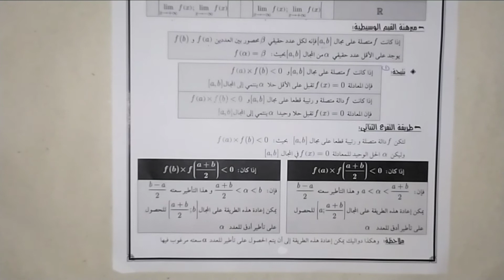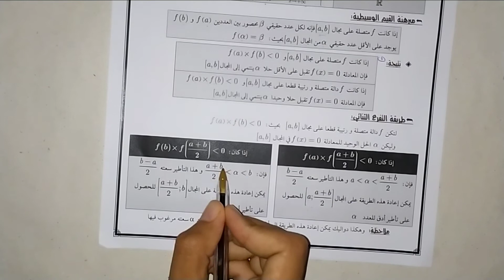درس الاتصال السنة الثانية باكالوريا جزء 4 _ (partie 4)La Continuité Deuxième Année Bac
صفحتنا على الفيسبوك:
الباكالوريا الرياضيات,
تلاميذ الباكالوريا الرياضيات,
دروس الباكالوريا الرياضيات,
دروس الرياضيات الباكالوريا علوم تجريبية,
رموز الرياضيات الباكالوريا,
شرح دروس الرياضيات الباكالوريا,
امتحان البكالوريا الرياضيات 2020,
امتحانات البكالوريا الرياضيات,
منهاج الرياضيات بكالوريا علمي سوريا,
دروس الرياضيات بكالوريا علوم تجريبية,
عتبة الرياضيات بكالوريا 2020,
ملخصات دروس الرياضيات بكالوريا علوم تجريبية,
اساسيات الرياضيات بكالوريا علمي,
ملخص الرياضيات بكالوريا علوم تجريبية,
مراجعة الرياضيات بكالوريا علوم تجريبية,
الرياضيات بكالوريا علوم انسانية,
دروس الرياضيات الباكالوريا,
تصحيح امتحان البكالوريا الرياضيات 2019,
تصحيح امتحان البكالوريا الرياضيات 2020,
تصحيح امتحان البكالوريا الرياضيات,
امتحان البكالوريا الرياضيات 2019,
امتحانات البكالوريا الرياضيات 2020,
امتحان البكالوريا الرياضيات,
البكالوريا 2020 الرياضيات
البكالوريا,
البكالوريا 2020,
البكالوريا المهنية,
البكالوريا 2020 المغرب,
البكالوريا الحرة,
البكالوريا في المغرب,
البكالوريا في زمن الكورونا,
البكالوريا التجريبية,
البكالوريا 2020 الجزائر,
يوم نتائج البكالوريا,
يوم قبل البكالوريا,
برنامج مراجعة البكالوريا 15 يوم,
يوم امتحان البكالوريا 2020,
يوم البكالوريا,
يلعن ابو البكالوريا,
ياسر العظمة البكالوريا,
نصائح يوم البكالوريا,
البكالوريا بكري واليوم,
البكالوريا حسن ومحسن,
البكالوريا وجدة,
البكالوريا والكورونا,
البكالوريا وكورونا,
البكالوريا هدفنا,
نتائج البكالوريا هههه,
ماهي البكالوريا,
هل البكالوريا اختيارية,
هل البكالوريا صعبة,
همام حوت البكالوريا,
هدية نجاح البكالوريا,
هل البكالوريا سهلة,
نتائج البكالوريا,
نتائج البكالوريا 2020 سوريا,
اغنية نجاح البكالوريا,
فرحة نجاح البكالوريا,
رابط نتائج البكالوريا 2020,
موعد نتائج البكالوريا 2020,
نتائج البكالوريا ايام الدراسة,
نتائج البكالوريا اشواك ناعمة,
البكالوريا موريتانيا,
البكالوريا مرايا,
البكالوريا مريم,
طلاب البكالوريا مضحك,
نتائج البكالوريا مرايا,
اغنية البكالوريا موجوع قلبي,
اغنية البكالوريا مضحكة,
فرحة البكالوريا مع اغنية,
قناة البكالوريا لجميع المواد,
فرحة البكالوريا لا تعوض,
معدل البكالوريا لدراسة الطيران,
نتائج البكالوريا لعام 2020,
فرحة البكالوريا لمن تتمناها,
نتائج البكالوريا لسنة 2020,
معدل البكالوريا لدراسة الطب,
دروس البكالوريا لغات اجنبية,
كيف ادرس البكالوريا,
كشف نقاط البكالوريا 2019,
كشف نقاط البكالوريا,
امتحانات البكالوريا 2020 كلميم,
ادم كادورة البكالوريا,
كتب البكالوريا,
كلام عن البكالوريا,
دراسة البكالوريا في كندا,
بنات البكالوريا قبل النتائج,
فرحة البكالوريا قناة النهار,
شهر قبل الباكالوريا,
قصتي مع البكالوريا,
شهرين قبل الباكالوريا,
البكالوريا في تركيا,
البكالوريا في الجزائر 2020,
البكالوريا في سوريا,
البكالوريا في الجزائر,
البكالوريا في المانيا,
البكالوريا في سوريا 2020,
البكالوريا غدا,
غلطة البكالوريا,
غناء نجاح البكالوريا,
غضب تلاميذ البكالوريا,
حالات غش البكالوريا,
البكالوريا عاشور العاشر,
نتائج البكالوريا على المباشر,
فرحة البكالوريا على المباشر,
رياضيات البكالوريا علوم تجريبية,
نتائج البكالوريا علمي 2020,
مدرسة البكالوريا عمان,
مدارس البكالوريا عمان,
برنامج البكالوريا علوم تجريبية,
ظهور نتائج البكالوريا,
ظهور نتائج البكالوريا 2020,
ظهور نتائج البكالوريا 2019,
البكالوريا طنجة,
طلاب البكالوريا,
طلعت نتائج البكالوريا,
مرايا طالب البكالوريا,
فرحة طلاب البكالوريا,
نجاح طلاب البكالوريا,
طلاب البكالوريا في سوريا,
البكالوريا ضحك,
شهادة البكالوريا ضحك,
بقعة ضوء البكالوريا,
امتحان البكالوريا بقعة ضوء,
ضياع شهادة البكالوريا,
امتحانات البكالوريا 2020 ضحك,
تلاميذ البكالوريا ضحك,
امتحانات البكالوريا ضحك,
فرحة البكالوريا صريح جدا,
صدور نتائج البكالوريا,
صدور نتائج البكالوريا اشواك ناعمة,
صدور نتائج البكالوريا 2020,
بنات صف البكالوريا,
صدور نتائج البكالوريا سوريا,
صدور نتائج البكالوريا ٢٠٢٠,
شهادة البكالوريا,
شهادة البكالوريا 2020,
موعد شهادة البكالوريا 2020,
تزوير شهادة البكالوريا,
امتحان شهادة البكالوريا 2020,
تعديل شهادة البكالوريا في المانيا,
بكالوريا سوريا رياضيات,
بكالوريا سوريا,
بكالوريا سوريا 2020,
بكالوريا سوريا 2021,
بكالوريا سوريا 2020 ادبي,
بكالوريا سوريا 2020 عربي,
بكالوريا سطيف,
بكالوريا سطيف 2020,
زغاريد البكالوريا,
يوسف زروطة البكالوريا في الجزائر,
البكالوريا في زمن كورونا,
استعمال الزمن للبكالوريا,
البكالوريا رابح درياسة,
دروس البكالوريا رياضيات,
برنامج البكالوريا رياضيات,
رسبت في البكالوريا,
امتحانات البكالوريا 2020 رياضيات,
رزنامة امتحان البكالوريا 2020,
رياضيات البكالوريا,
تحديد دروس البكالوريا 2020,
جابو البكالوريا رابح درياسة,
دعاء لطلاب البكالوريا,
دعاء البكالوريا 2020,
دروس البكالوريا اداب وفلسفة,
دعاء امتحان البكالوريا,
دراسة البكالوريا في تركيا,
دعاء البكالوريا اشواك ناعمة,
خرائط البكالوريا,
خرائط البكالوريا تاريخ وجغرافيا,
خبر تقديم البكالوريا,
حفظ خرائط البكالوريا,
خطواتك الى البكالوريا,
خروج نتائج البكالوريا 2020,
خوف البكالوريا,
خرائط البكالوريا 2020,
البكالوريا حرة,
فرحة البكالوريا حالات واتس,
نتائج شهادة البكالوريا حشاكم,
اغنية البكالوريا حلمي تحطم,
نجاح البكالوريا حالات واتس,
نتائج البكالوريا حسب الاسم,
مرايا حلقة البكالوريا,
حفظ تواريخ البكالوريا,
اغنية البكالوريا جابوها جابوها,
جديد البكالوريا 2020,
جدول امتحانات البكالوريا 2020,
جديد البكالوريا,
جديد البكالوريا في الجزائر,
جدول فحص البكالوريا 2020,
جماعة البكالوريا,
صريح جدا البكالوريا,